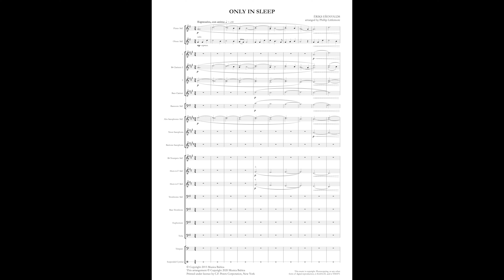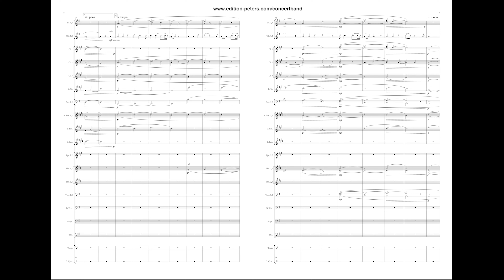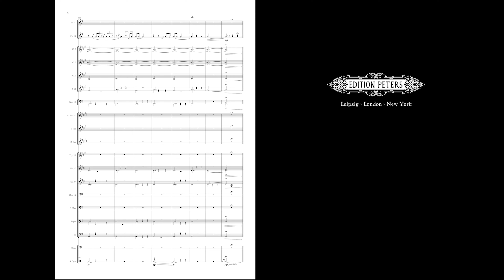Ēriks Ešenvalds: Only in Sleep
A vision of childhood experienced through dreams, Ēriks Ešenvalds' Only in Sleep is a work of subtly powerful expressiveness. Phillip Littlemore has here created a brilliant new version for concert band, sure to be every bit as popular as the choral original.

(Grade 3)